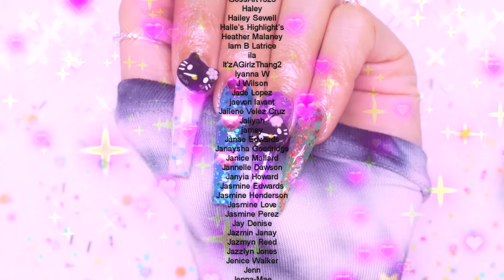Modelones Exciting NEW Stuff! Acrylic Sculpting Beginners Nail Forms Coffin Stiletto Bitten Nails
paid partnership Hi guys in this video I will show you guys how I fix bitten nails and how to use nail forms to make long coffin and sharp stiletto nails. These forms are new and are shaped like pretty butterflies in my favorite color pink. Hope you enjoy this spooky cute set.

Stuff I Used:
On this page there are acrylic starter kits w brush & monomer

🍬MAKARTT Bling Glue Gel Kit

🍬Flashy Mini Toy LED watt Lamp!

💕AlphaBrush! Acrylic nail brushes for beginners to advanced!🍬
(My fav brush is the Oval 12)💅🏽

💓JCBeauty Concepts! godtier pro Acrylic Powders! I always use Cover Blush for Nailbeds!